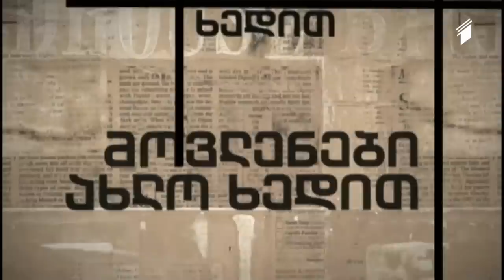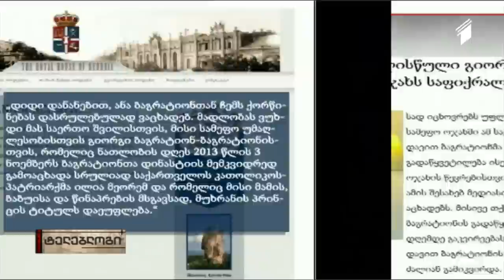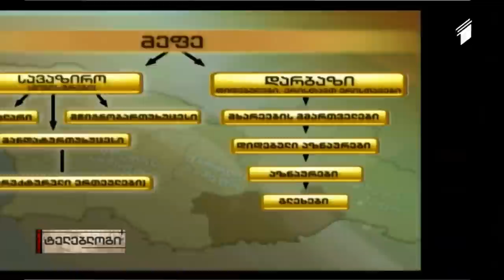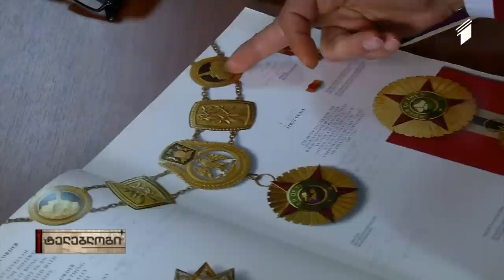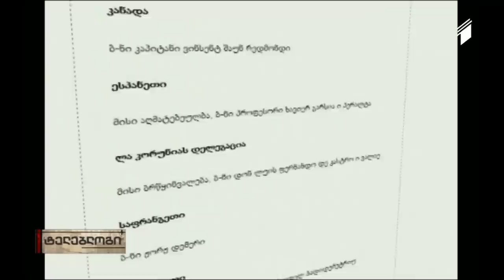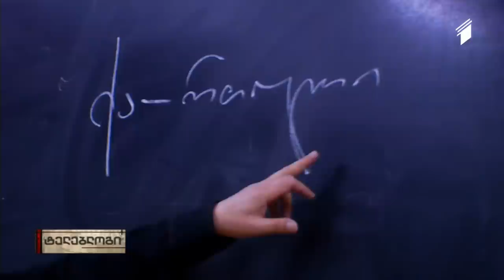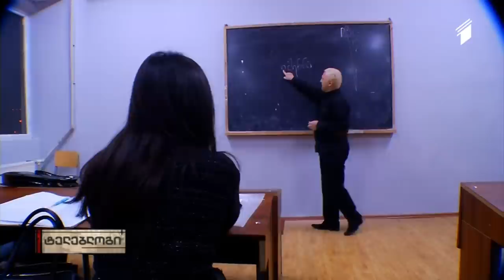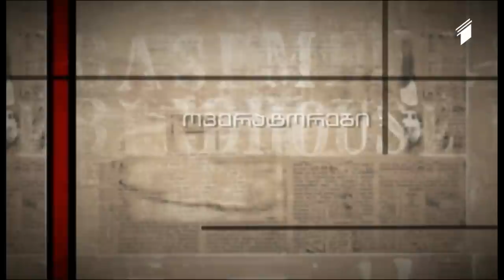ტელებლოგი - "21-ე საუკუნის ბაგრატიონები"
2 თებერვალი, 2014

დინასტია ათსაუკუნოვანი ისტორიით.
რა ხდება 200-წლიანი პაუზის შემდეგ - ვინ არის მემკვიდრე და ვინ თვლის რომ იგნორირებულია.
ვინ არიან 21-ე საუკუნის ბაგრატიონები.
სამეფო კარის თამაშები და ჩვენი დროის რაინდები.

თამარ ურუშაძის ტელებლოგი.